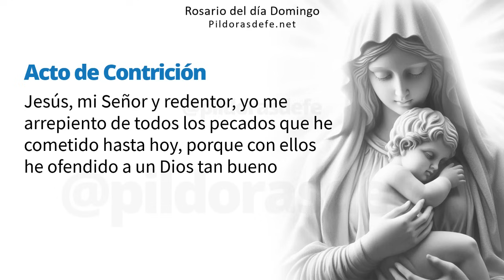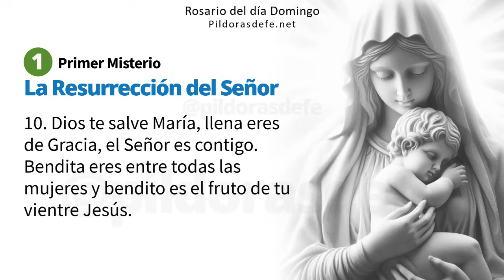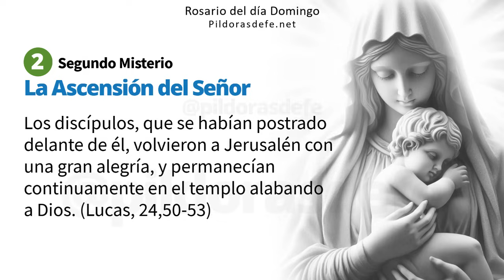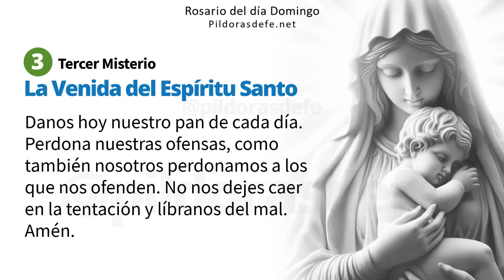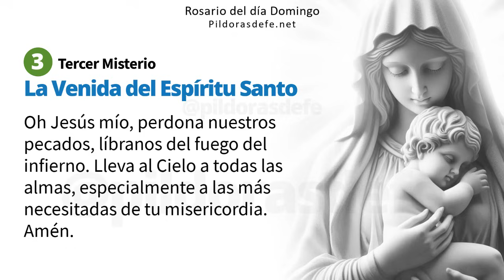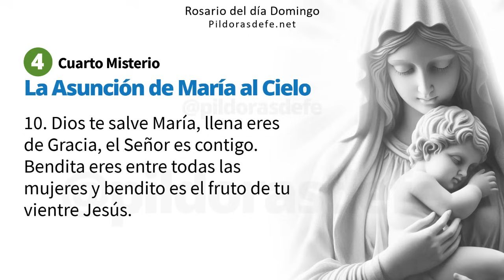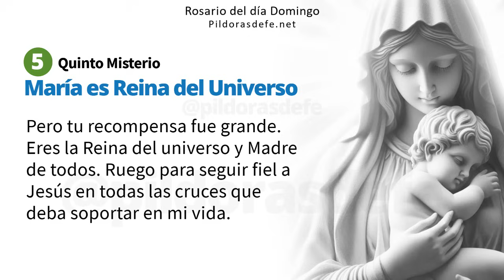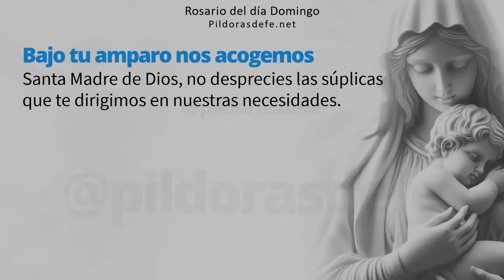El Rosario del Hoy Domingo 🌹 ¿Aprendes a Rezarlo? Guía Paso a Paso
Aprende a Rezar el Rosario del día Domingo, Guía Paso a Paso, Santo Rosario de hoy 1 de Septiembre: Medita los Misterios Gloriosos y encuentra consuelo en nuestras oraciones guiadas, ideal para comenzar el nuevo día con fe y devoción. Rosario del día Domingo con Subtítulos, escribe tus Intenciones para orar por ti. Comunidad rezando los unos por los otros a través del Santo Rosario. pildorasdefe pildoras Con los Misterios del Santo Rosario de hoy, invoquemos la Intercesión de nuestra Madre. Escribe tus peticiones de oración en los comentarios.

Esta Completa Guía, paso a paso en video, para Rezar el Rosario del Día Domingo, ofrece una profunda meditación y lecturas que te ayudarán a comenzar tu día con una perspectiva espiritual renovada.

Rosario del día Domingo.

00:00 Introducción al Santo Rosario
01:23 Primer Misterio: La Resurrección del Señor
07:30 Segundo Misterio: La Ascensión del Señor
13:20 Tercer Misterio: La Venida del Espíritu Santo
19:11 Cuarto Misterio: La Asunción de María al Cielo
25:08 Quinto Misterio: La Coronación de María Santísima
31:12 Oración de la Salve
32:58 Intenciones del Santo Padre.
33:02 Oración a San Miguel Arcángel
33:33 Oración Bajo tu amparo

Acompáñanos en el rezo del Santo Rosario del Domingo, con esta guía completa paso a paso, enfocado en los Misterios Gloriosos. Esta oración diaria es perfecta para fortalecer tu fe y encontrar consuelo espiritual. Escribe tus intenciones y únete a nuestra comunidad de oración.